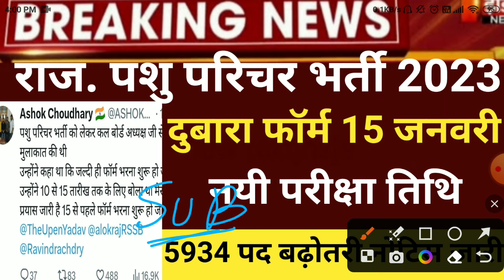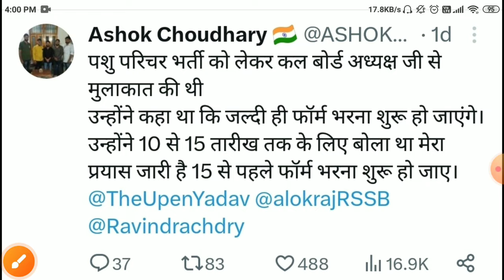Rajasthan pashu parichar vacancy 2023/pashu parichar online form/pashu parichara exam date 2024 news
पशु मित्र भर्ती 2023 | Pashu Mitra Vacancy 2023 | Pashu Mitra Yojana 2023 Latest Update